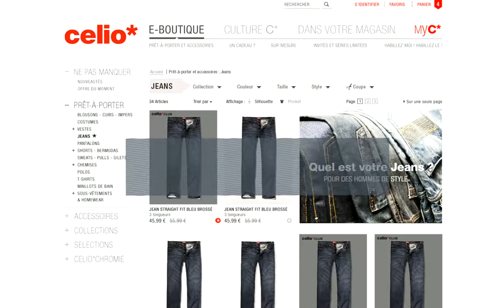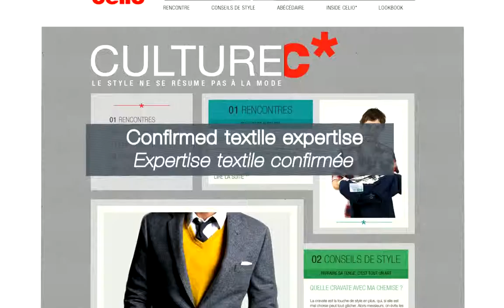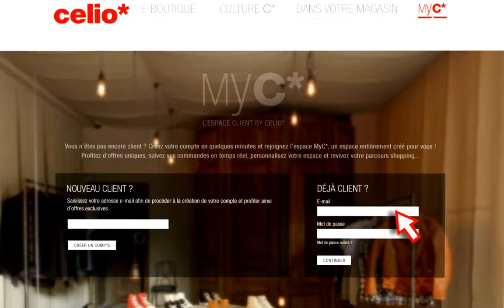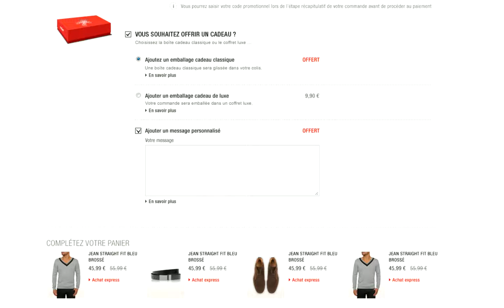CELIO - SHOW REEL NOUVEAU SITE INTERNET - 2012